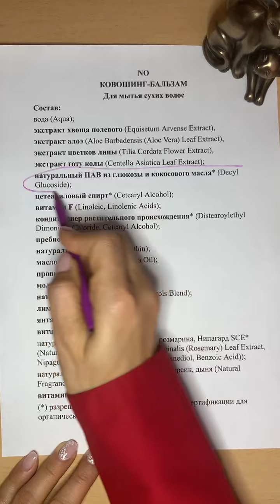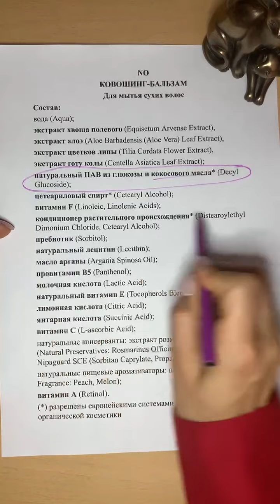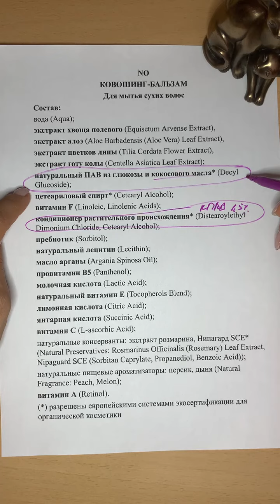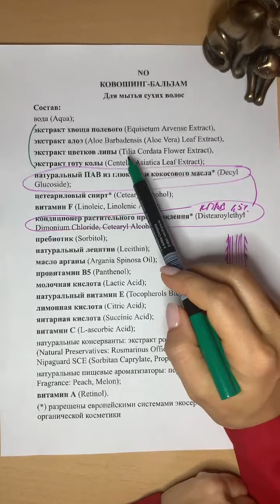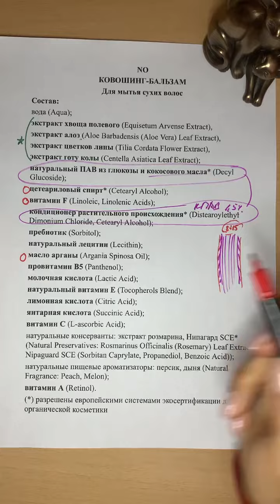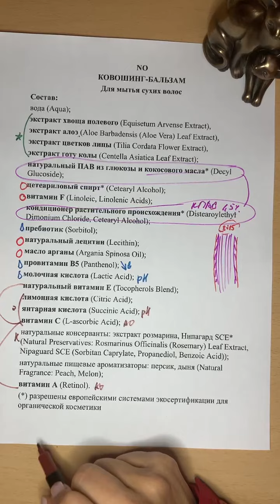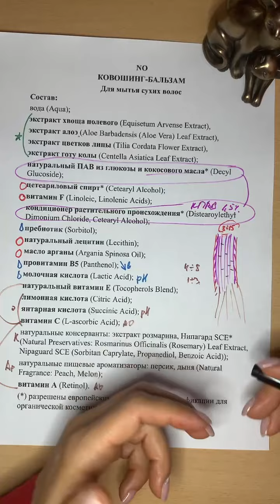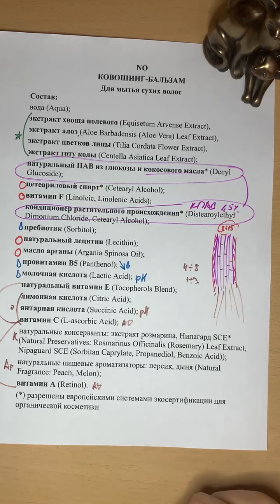Nano Organic Ковошинг для сухих волос - разбор состава